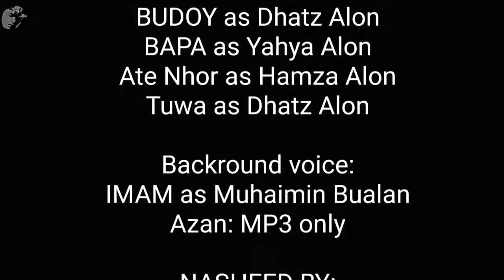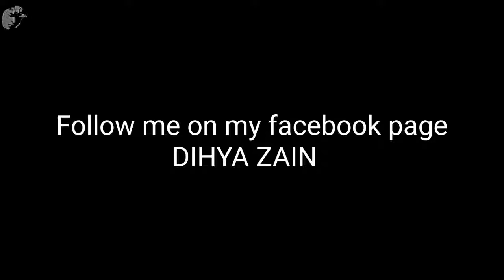Upin Ipin Moro Version by Dihya Ali Alon